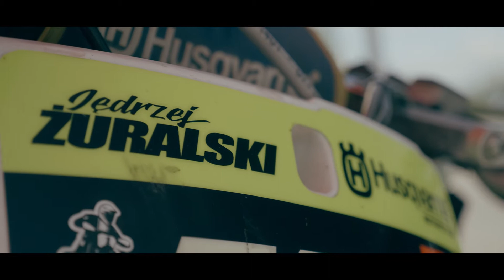Supermoto "Rulītis" kurš atrodas Jelgavā - Poland Team